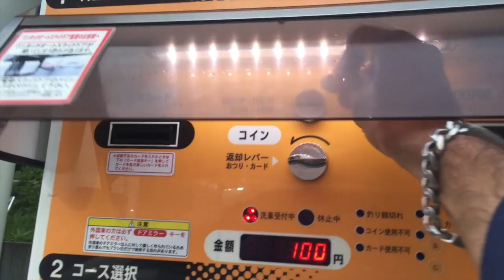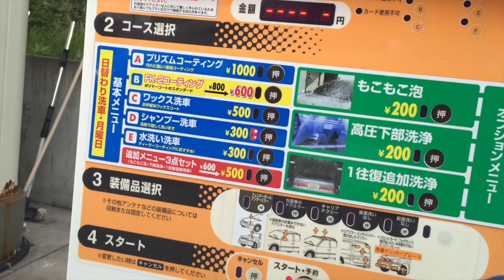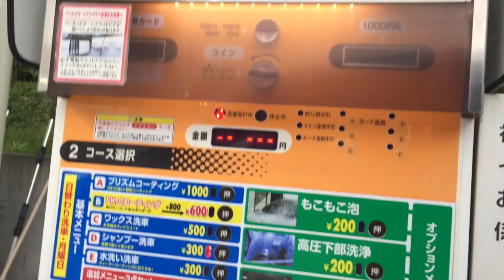lavando o carro - car wash ( Japão )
Este vídeo é sobre lavando o carro - car wash ( Japão )